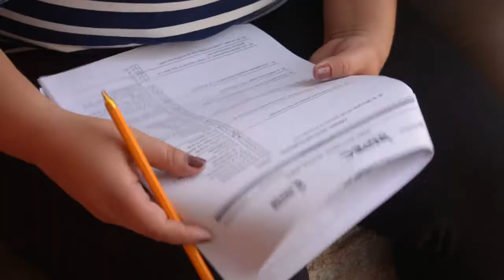Boletín Audiovisual 128 UNIMAGDALENA realizó primera visita a la Cárcel Distrital de Santa Marta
Dentro de los planes que tiene la Universidad del Magdalena para aportar a la resocialización de los internos de la cárcel ‘Rodrigo de Bastidas’ de Santa Marta, se encuentra, un proyecto de agricultura urbana y rural y planes asistenciales en diferentes áreas de la salud.